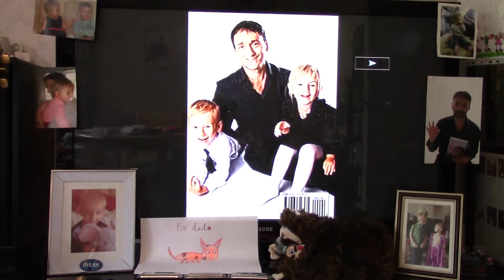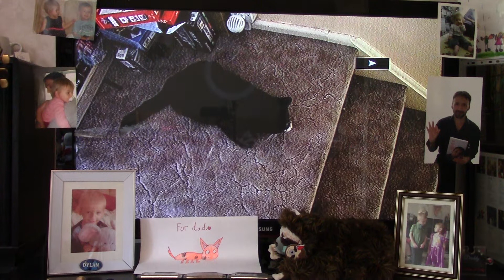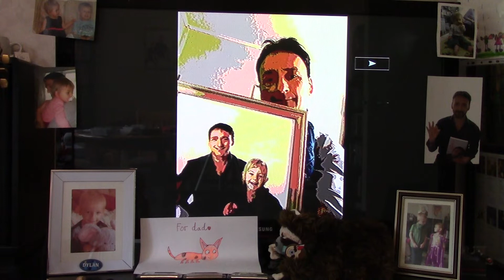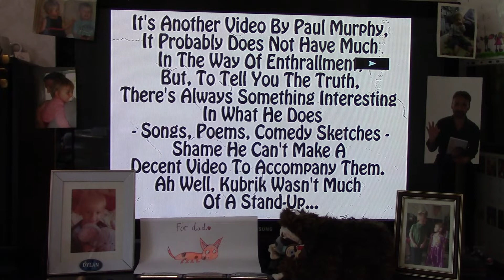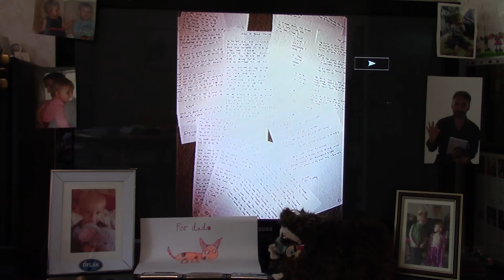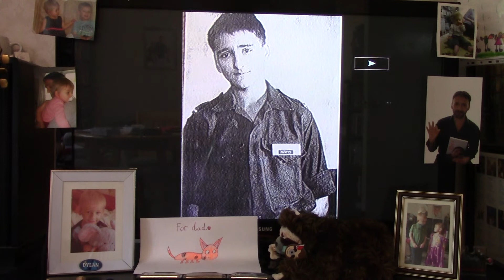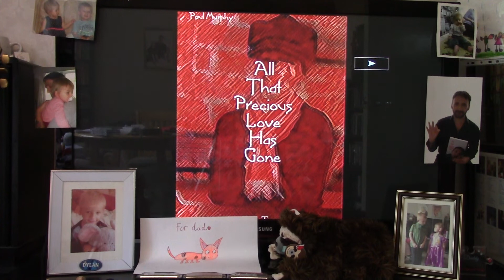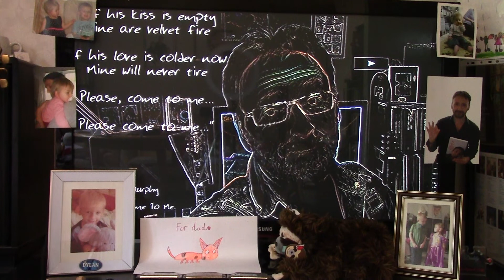766 . Paul Murphy - 'Where The Hard Wind Blows'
I wrote this summer 1991, in the presence of one of Australia's most talented artists, Jahara Rhiannon (I know not if the lady is still active, but an incandescent talent - some of her works are included in the accompanying 'video'). In the UK, we were coming off of one recession and headingm into another, so fast you couldn't see the join. Some of this is direct, some of it parable.

The version here was recorded at HomaGe Studio (a pun-filled name for my home studio), for the 'One Day In May' album - literally, all the songs on it were recorded in one day, 22 May 1998. Some old material, some written that day. I am uploading them all, they will be under the relevant playlist. By 'album', it was a gig-album, by then home studios and recordable CDs were coming down in price, if you had the former, you could get 100 of the latter pressed up to sell at gigs. No, I don't still have 99 left...

This is, rhythm aside, nothing like I played the song live. I never did this with any of my bands, it was always solo acoustic. Why I decided to overdub it here, I will never know. I don't dislike it, but I think I might have to try and cut an acoustic version. It's not as if we aren't in another recession. This cut has the original lyric, which I updated slightly for inclusion in my poetry/lyric anthology 'Songs Without Music'.

Paul M

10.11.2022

'Where The Hard Wind Blows' - words and music Paul Murphy / 1991